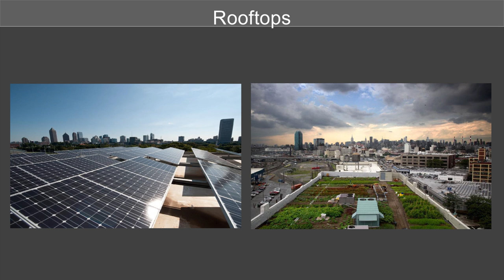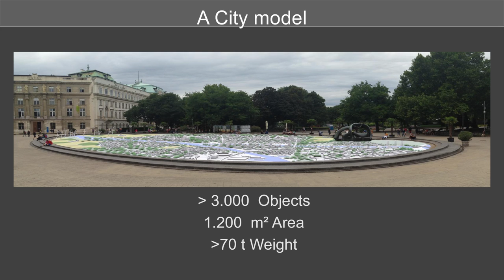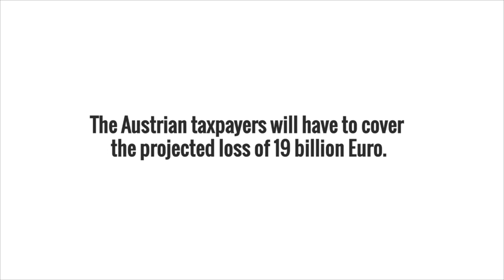The architecture of protest | Diana Contiu | TEDxViennaSalon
This talk was given at a local TEDx event, produced independently of the TED Conferences. How can you make the sum of 19 billion euros tangible?
What is the proportion of that amount of money to spaces in which we live in?
How big is a city that can be built with this sum?

Diana Contiu studies architecture at the Technical University of Vienna. Together with Lukas Zeilbauer she is the co-initiator of Hypotopia - Milliardenstadt, an entirely student-run project that investigates and visualizes how much the 19 billion euro paid by Austrian taxpayers to bail out Hypo Bank is really worth. The project has opened her eyes to the value of civil courage and peaceful protest through proactive, interdisciplinary collaboration.